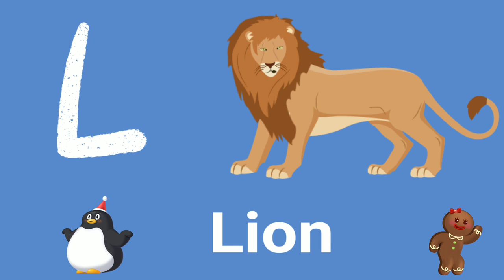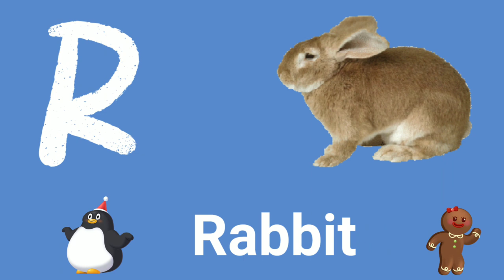A for Apple, B for Ball,phonicssong, abcd song, phonics song#abcsong#alphabet_song#aforapple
Alphabets | Chardham Kids TV | abcd | a for apple b for ball | phonics song | nursery rhymes | abcd song

Your quarry

A For Apple 🍎||a for 🐜
B For Ball 🏀|| b for bus 🚐
F For Flag 🇮🇳|| f for fish 🐠
G For Goat 🐐||g for grapes
H For Horse 🐎||h for hen 🐔
I For Icecream 🍨||i for igloo
M For Monkey 🐒||m for mango 🥭
N For Nest || n for nose 👃
O For Orange 🍊||o for octopus 🐙
R For Rabbit 🐰||r for rat 🐁
S For Sun ☀️||s for ship ⚓
T For Tiger 🐅||t for telephone 📱
U For Umbrella ☔|u for uncle
V For Ven||v for vulture
W For Watch⌚||w for window 🪟
X For Xylophone ||x for Xmas tree 🌲
Y For Yak|| y for yatch

abc new
abcd
abcd song
abcd video
apple
ball
cat
elephant
english alphabet
Chhotu TV
alphabets
today abcd
abcd cartoon
abcd wala cartoon
abcd 2023
alphabet song for children
abcd song
chuchu tv
abcd video bachho ke liye
abcd ki video a for apple
Chardham Kids TV
kids TV chardham
new video
today new video
एबीसीडी
एबीसीडी वीडियो